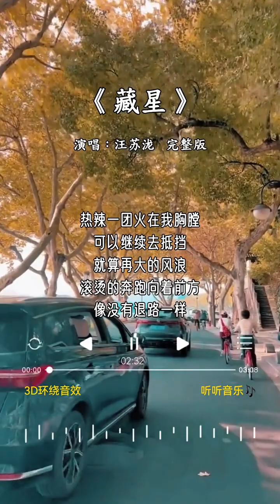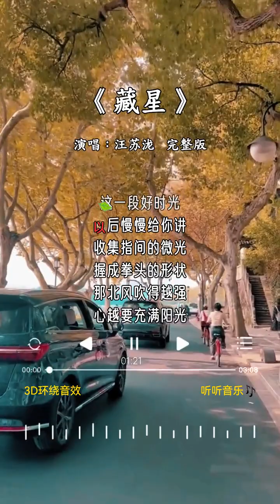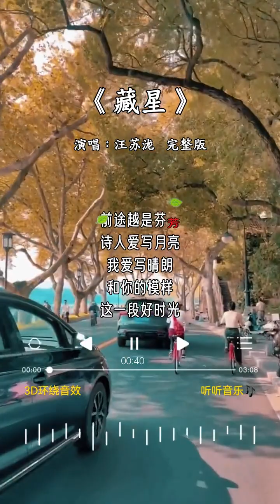汪苏泷 的《藏星》